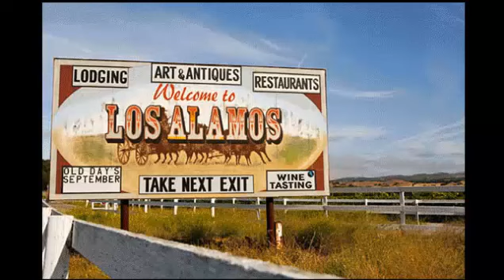OMG Skit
Front talks with himself